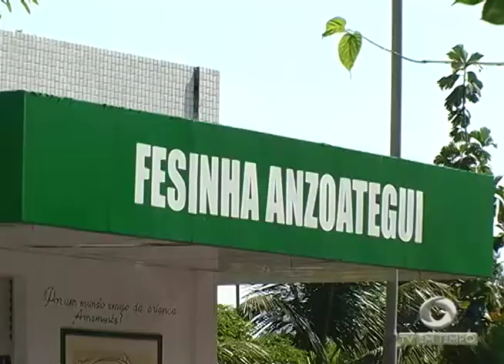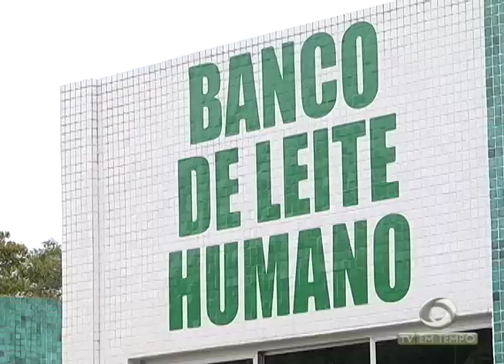Baixa produção na piscicultura e a cheia fazem Matrinxã sumir das feiras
03º BLOCO JORNAL 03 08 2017 - Baixa produção na piscicultura e a cheia fazem Matrinxã sumir das feiras